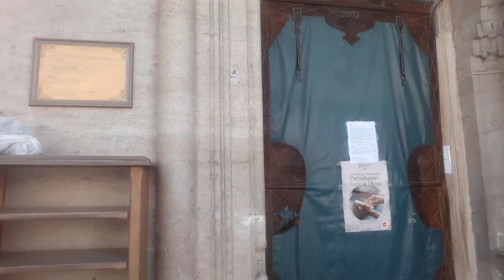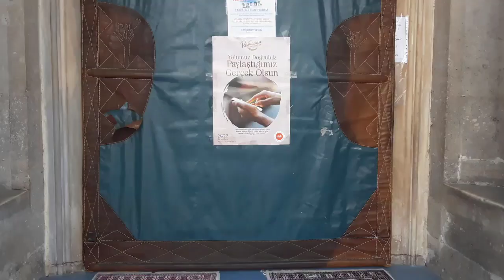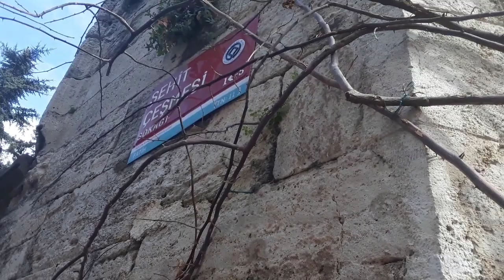DÜNYANIN EN KIYMETLİ TAŞI ( HACERUL ESVED ) BU CAMİDE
Cennetten yeryüzüne indirilmiş olan Haceru'l-Esved, Dünyada sadece iki şehirde var: MEKKE ve İSTANBUL. Mekke'deki Kâbe'de. İstanbul'daki ise Sokollu Mehmet Paşa Câmii'nde ve Kânûnî Sultan Süleyman Türbesi'nde.
Videoda anlattıklarım için yararlandığım yığınla kaynaktan sadece 2 tanesini yazayım
1- ( Eyüp Sabri Paşa - Mir'at-ı Mekke) 2- ( İbrahim Rıfat Paşa - Hac Hatıraları )

Meraklısına Not: Sokollu Câmii'nin yerinde Bizans döneminde Aya Anastasia Kilisesi mevcuttu.